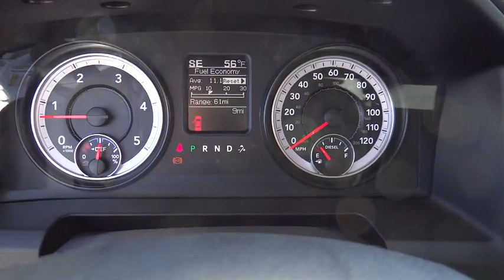2016 RAM 5500 Denver, Littleton, Aurora, Parker, Colorado Springs, CO R0236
2016 RAM 5500

Brandon Dodge
5600 S Broadway

Engine: 6.7L I6 Cummins Turbo Diesel, Transmission: 6-Spd Auto Aisin AS69RC HD, Radio: Uconnect 5.0, Ambulance Prep Group, Full Size Spare Tire, Trailer Brake Control, Power Take Off Prep, Heavy Duty Snow Plow Prep Group, Tires: 225/70R19.5G All Traction, Remote Keyless Entry, Chrome Appearance Group, Fog Lamps, Cold Weather Group, Low Beam Daytime Running Headlamps, 4 Doors, 4-wheel ABS brakes, 4WD Type - Part-time, 6.7 liter inline 6 cylinder engine, Air conditioning, Clock - In-radio display, Cruise control, Cylinder Deactivation, Dual Rear Wheels, Dusk sensing headlights, Engine hour meter, Four-wheel drive, Intermittent window wipers, Limited slip differential - Mechanical, Passenger Airbag, Power door locks, Power heated mirrors, Power steering, Power windows with 2 one-touch, Privacy/tinted glass, Signal mirrors - Turn signal in mirrors, Stability control, Tachometer, Tilt steering wheel, Traction control - ABS and driveline